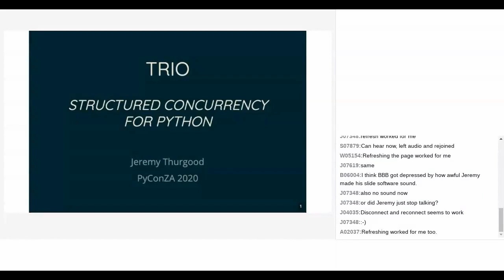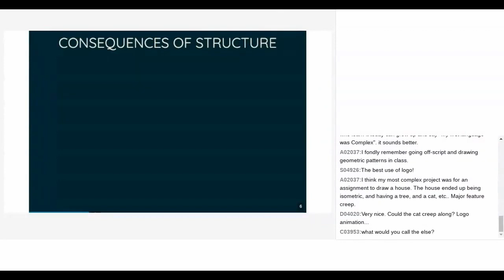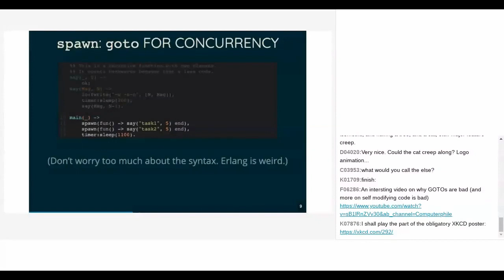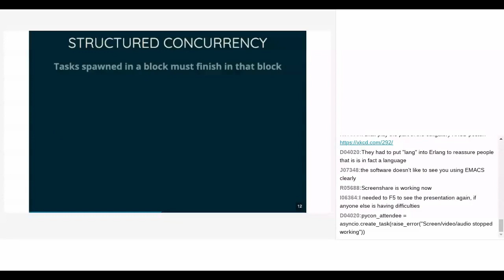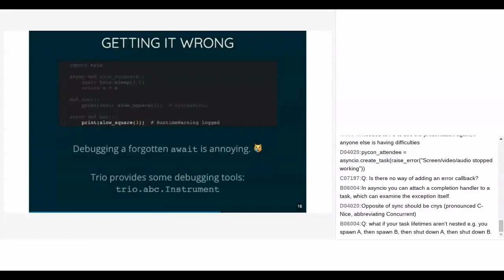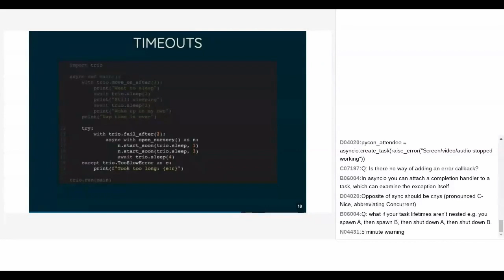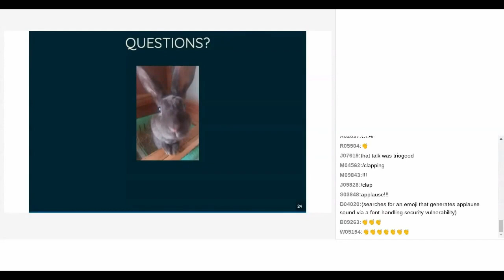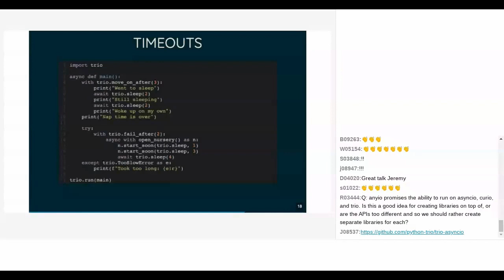Trio: Structured Concurrency for Python | Alternative to Asyncio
Concurrency has a reputation for being complicated and hard to get right, even in Python. Fortunately, by using the "structured concurrency" programming model, it's possible to avoid many of the pitfalls inherent in more traditional thread-based and callback-based models.

[Trio] is an async I/O framework that brings the
benefits of structured concurrency to Python. Built from the ground up to use
async/await natively, Trio makes it possible to write async software that is
robust and easy to reason about.

In this talk I'll explain how Trio differs from its predecessors (such as
Twisted and asyncio), show that it leads to simpler code with fewer bugs, and hopefully convince you to give it try.

Speaker:  Jeremy Thurgood